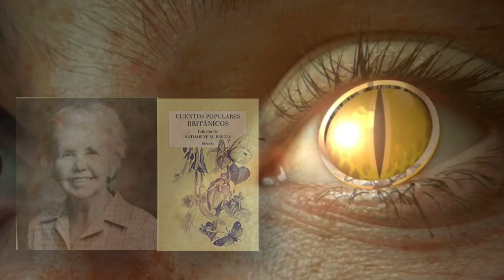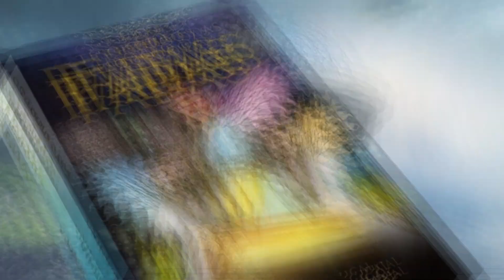FADAS: VOCÊ PRECISA SABER ISSO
Tudo Que Você Não Sabe Sobre as Fadas, Elas Bebiam Sangue Humano?
O que você sabe sobre as fadas? Quando a maioria das pessoas pensam em fadas, elas talvez imaginem o cintilante Sininho de Peter Pan ou outras fadas comoventes e fofas como as mães-deusas que povoam muitos filmes da Disney e desenhos infantis. Mas e se eu te dissesse que essas criaturas têm origens muito mais sombrias e que já foram consideradas mais parecidas com vampiros sugadores de sangue mortos-vivos?

📍 Outros Canais Parceiros
 @LOCUTOR INÁCIO DIAS
 @Quirino Pinheiro